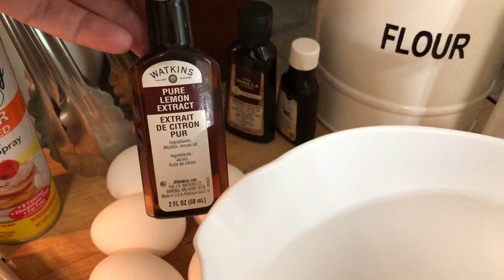BAKE WITH ME SOUTHERN CREAM CHEESE LEMON POUND CAKE